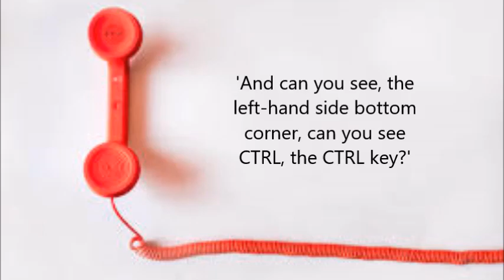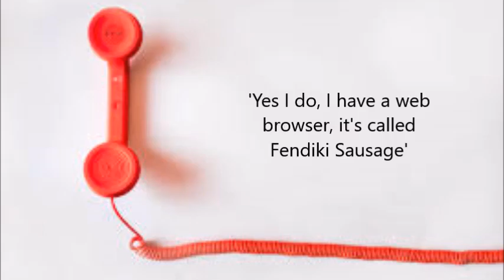Politely Trolling Foreign Scam-Artists: Episode Two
Come along with me for a discussion with some lovely gentlemen regarding my keyboard, choice of internet browser, and a picture of a dog that just won't leave me alone...

This is the second quarter of the whole conversation, I was passed back and forth between 4 different 'supervisors' and kept giving them the same weird answers whilst being as friendly as possible...